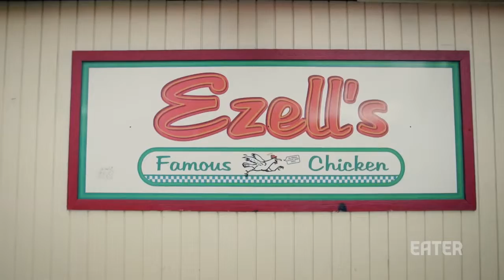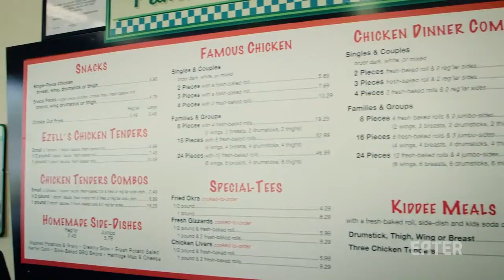Oprah’s Favorite Fried Chicken Is In Seattle and Has a Juicy History — Dining on a Dime